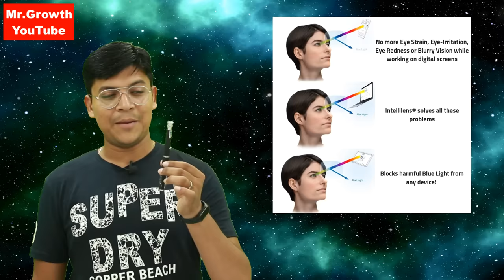How to protect eyes from computer screen | Mobile Screen | Hindi | Mr.Growth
Design 1 Zero Power Blue Ray Cut spectacle Buy Link

पार्ट टाइम कमाई, घर बैठ कर करना चाहते हैं?? तो यह वीडियो जरूर देखो
Real Part time job-Work from home (1st Video)
Make Money Online With B2B Business All India (2nd Video)